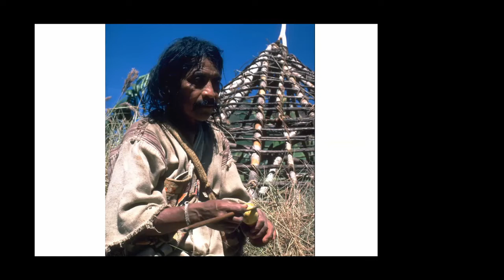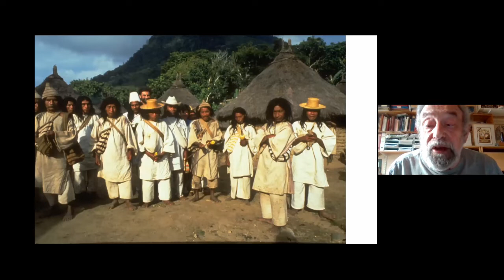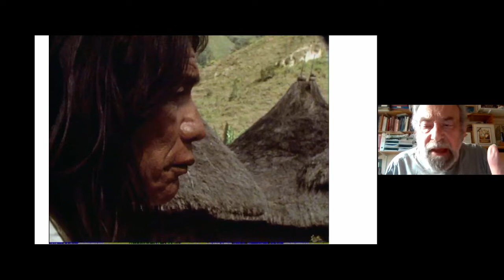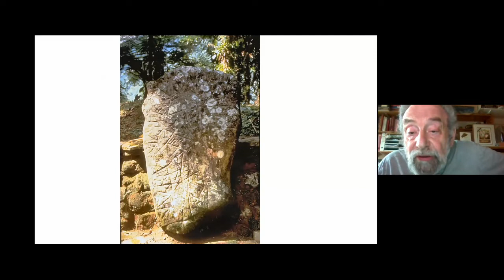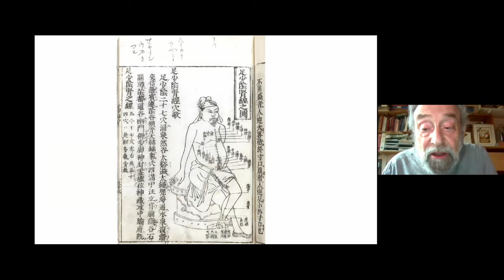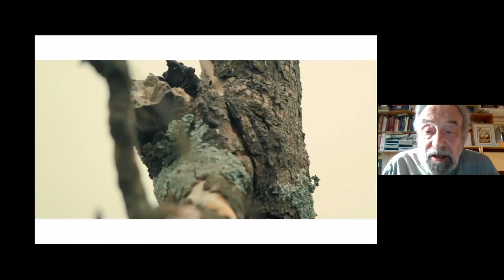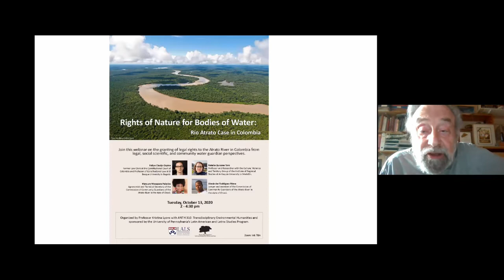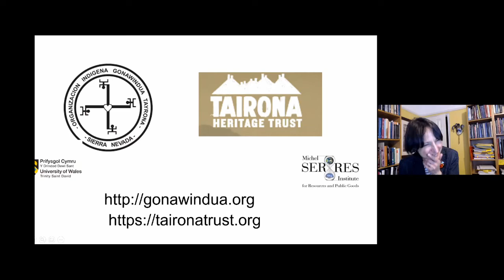Living Mountain Kogi talk with Q&A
Titled THE BLACK LINE: A RED LINE FOR A MOUNTAIN, the final talk in a series on Living Mountains.  It explains how the Kogi work with their mountain.  Includes Q&A,  55 mins.